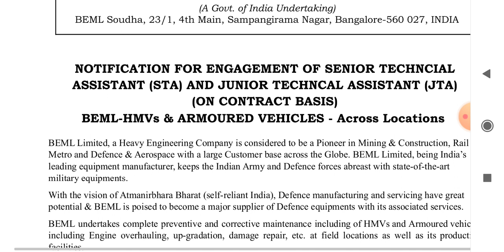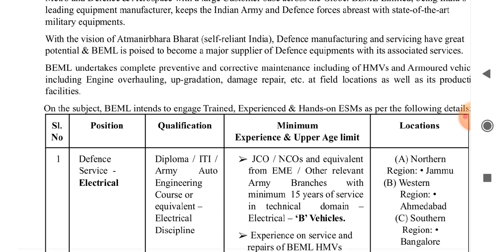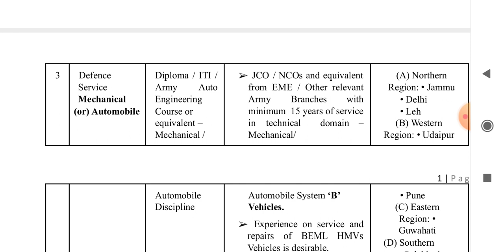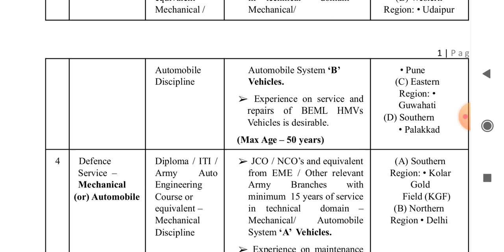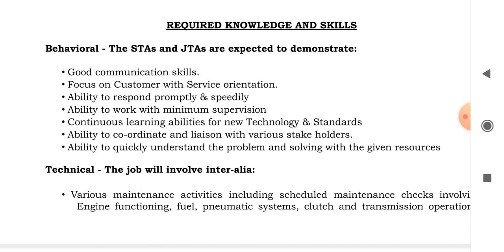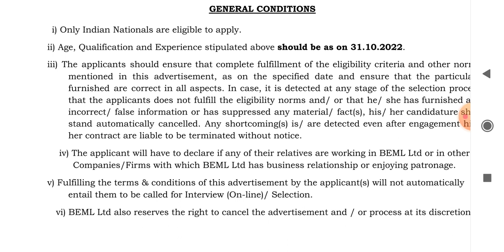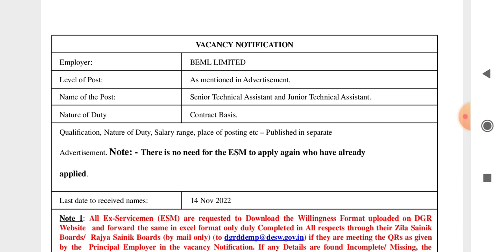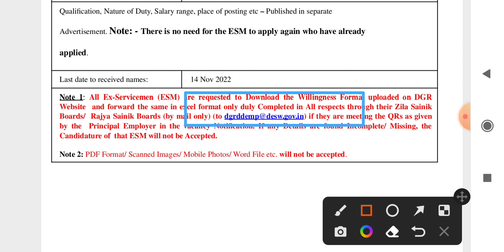भूतपूर्व सैनिकों के लिए AWPO की Direct भर्ती 2022#exservicemenjob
भूतपूर्व सैनिकों के लिए DGR की Direct भर्ती 2022#exservicemenjob

भूतपूर्व सैनिकों के लिए AWPO की डायरेक्ट भर्ती 2022#exarmy
How do I register for AWPO online?
What is the work of AWPO?
How I know my AWPO registration number?
How do I log into AWPO?
awpo vacancy update 2022

Who is eligible for ex servicemen?
Is there any ex servicemen quota?
How many years of service is required for ex servicemen quota?
Can ex-servicemen apply for bank po?
What is ex-servicemen age limit?
Can ex-servicemen become IAS?
Can army officer apply IAS?
Can an army officer become IPS?
Ex Army job in Railway RPF
ex army job in railway gateman
What is the salary of railway gateman?
What is ex servicemen quota in railway?
What is the salary of railway goods guard?
Which is highest post in railway?